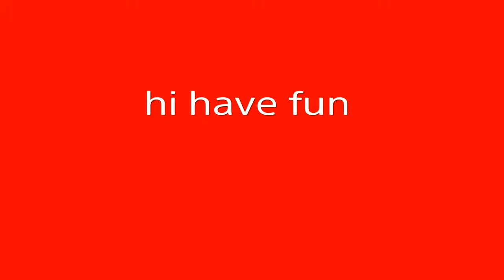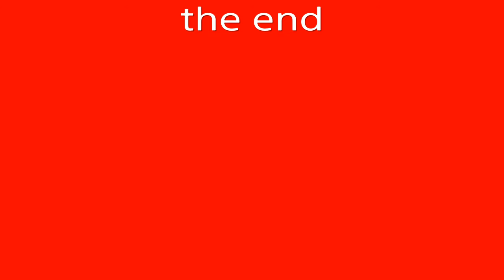Idk what this is